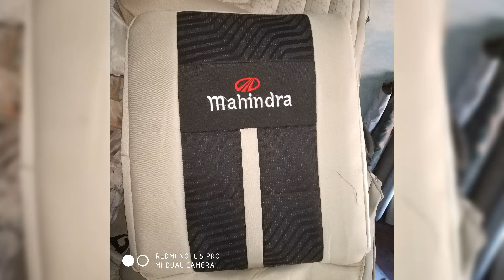New design seat cover